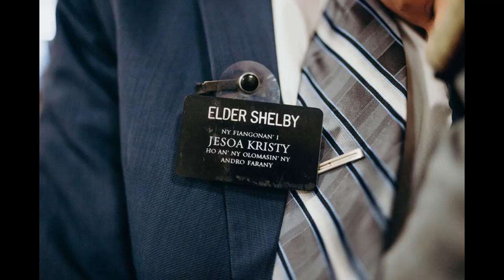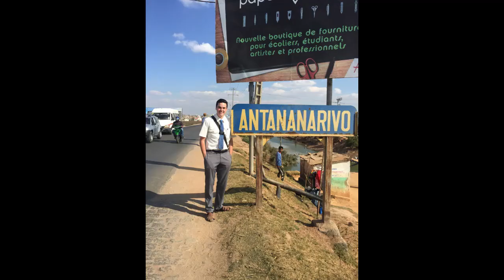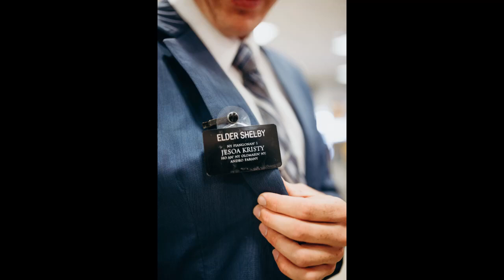Elder Parker Shelby Madagascar Mission 2018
Calling, Service and Return of Elder Parker Shelby for two years in Madagascar - 2018